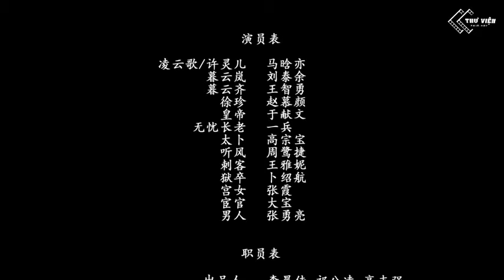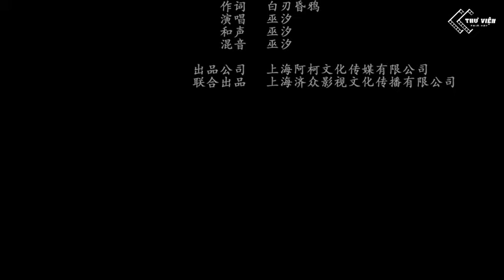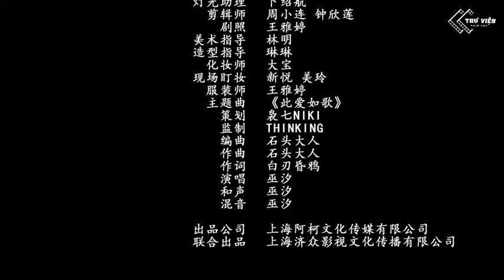Bỉ Ái Như Ca - Tập 02 [Thuyết Minh] | Phim Ngôn Tình Cổ Trang Ngược Tâm Trung Quốc Mới Nhất 2024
Bỉ Ái Như Ca [Thuyết Minh] | Phim Ngôn Tình Cổ Trang Ngược Tâm Trung Quốc Mới Nhất 2024